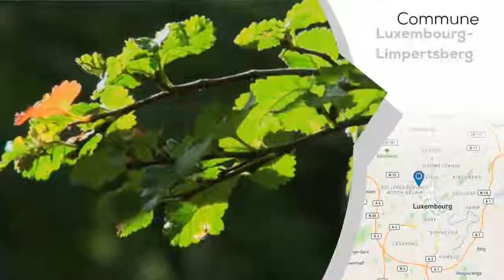A vendre - Appartement - Luxembourg-Limpertsberg - 3 chambres - 124m²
Von Poll vous présente à la vente ce luxueux appartement traversant de 124 m2 complètement rénové en 2018.

La localisation et la vue panoramique de cet appartement vous enchante dès l'entrée dans le living.

Le hall d'entrée très spacieux offre un dégagement, des placards intégrés et un WC d'invité.

Le living/salle à manger offre une vue époustouflante sur la ville.
La cuisine en quartz, complètement équipée, ajoute une touche cosy à cet appartement. Le parquet massif est en teck huilé.

Un hall de nuit conduit aux 3 chambres donnant sur l'arrière de l'appartement. L'une des chambres possède un balcon. La chambre parentale est équipée de placards et la salle de bain attenante est équipée d'une baignoire balnéothérapie. Une salle des machines à laver se trouve dans l'appartement.

Toutes les pièces disposent de connexions , WIFI, internet, fibre optique.

Une salle de douche à l' Italienne vaste et spacieuse est intégrée dans le logement.

Un parking et 1 cave complètent ce bien.

Une porte de sécurité et un parlophone assurent une bonne sécurité.

La situation est parfaite pour les personnes qui désirent rejoindre le centre ville à pied ou en bus. Les commerces, écoles, transports sont à proximité. Le Grand Théâtre, la philarmonie sont également proches.